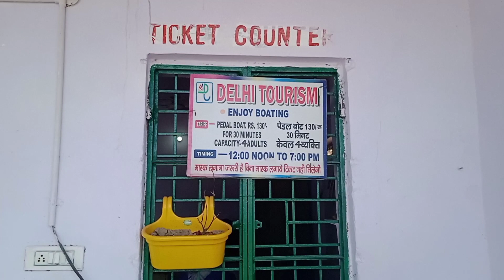भलस्वा झील, दिल्ली | Bhalswa Lake, Delhi | Hidden Place of Delhi | Best Place for Boating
Time for Boating 11am to 7pm

best time to visit Morning and Evening

1. Janhagirpuri Metro Station
2. Majlis Park Metro Station

Query

Hidden gems of Delhi
A hidden place of Delhi
best place for Boating in Delhi
best place for couple in Delhi
lakes in Delhi
bhalswa Lake mukundpur Delhi
biggest lake in Delhi